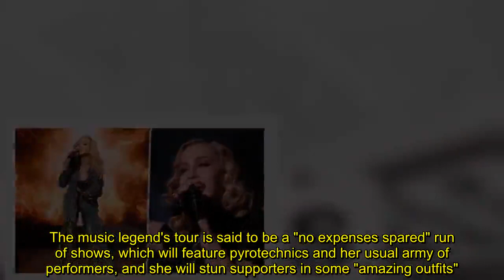Madonna records with female orchestra for new album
Madonna's new album is set to feature an all-female orchestra from Portugal.

The 60-year-old Queen of Pop took to Instagram to share a video of Orquestra Batukadeiras PT singing in the studio for an unknown track on her forthcoming 14th studio album.

Alongside the clip, she wrote: "A prayer at the end of a magical recording session with the @orquestra.batukadeiras.pt So Lucky to have these Amazing Powerful Women on my record. caboverde lisbon music magic mirwais @dinodsantiago (sic)"

The 'Like a Prayer' hitmaker is planning to drop her new record later this year, and fans who snap up a ticket for her first world tour in three years, plotted for late 2019, will also be treated to some of her greatest hits, as well as a collection of her new songs.

A source said recently: "Of course she'll treat revellers to a few of her classic hits too. She adores performing and loves to see her fans.

"She's hugely professional and always puts on a mind-blowing show. It's going to be the hottest ticket in town."

Last October, Madonna confirmed she was working on her follow-up to 2015's 'Rebel Heart'.

She said: "I'm finishing my record, which I'm going to release next year."

And the superstar singer admitted she just cannot stop making music.

Speaking about her fashion products, which include skincare lines and perfumes, she said: "Yep, in between rose mist spray and serums, I'm actually making music. Can't quit my day job."

Madonna last hit the road on her 'Rebel Heart Tour', which consisted of 82 dates from September 2015 to March 2016.

The music legend's tour is said to be a "no expenses spared" run of shows, which will feature pyrotechnics and her usual army of performers, and she will stun supporters in some "amazing outfits".

The industry source said: "Madonna is really excited about performing her new music and has spared no expense with the production.

"There will be the usual army of dancers, slick lighting and even some pyrotechnics.

"She might be 60 but she works incredibly hard to keep her body in the best shape possible and plans to show it off in some amazing outfits, so fans can expect an array of dramatic costume changes."